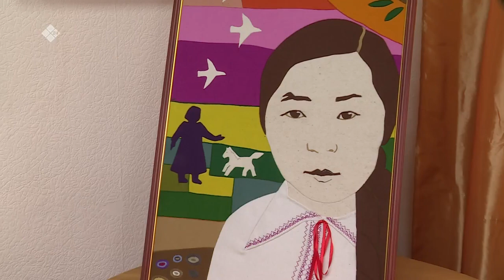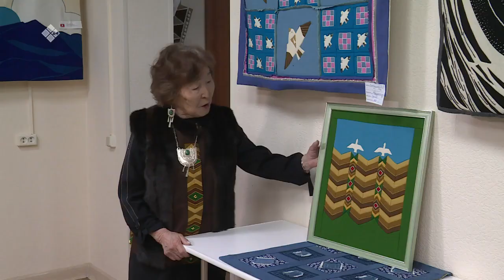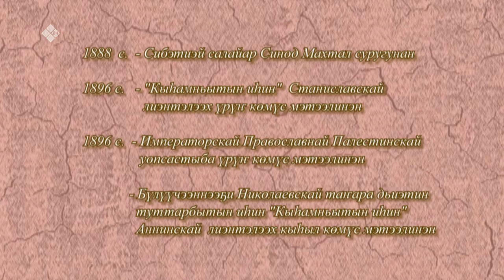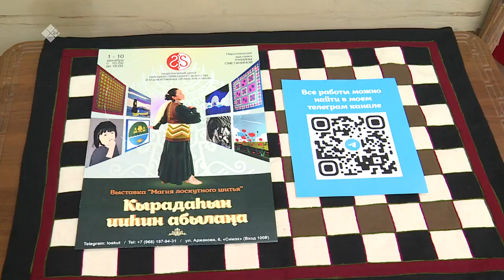«Саха итэҕэлэ» биэриигэ: Норуот маастара Ольга Гуляева (16.01.23)